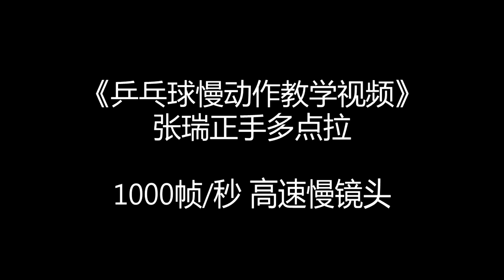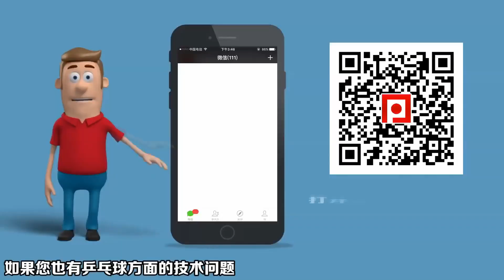《乒乓球慢动作教学视频》第145集：张瑞正手多点拉左手